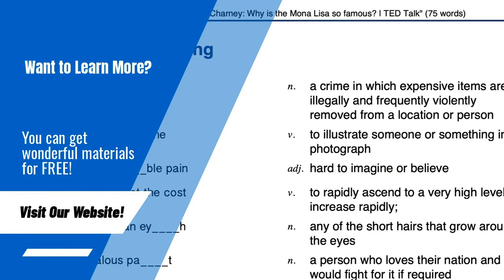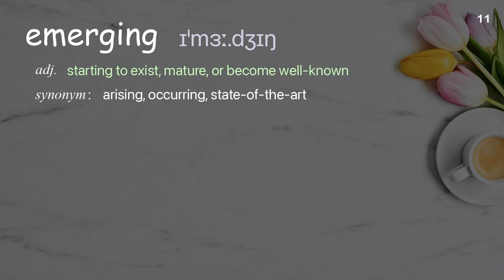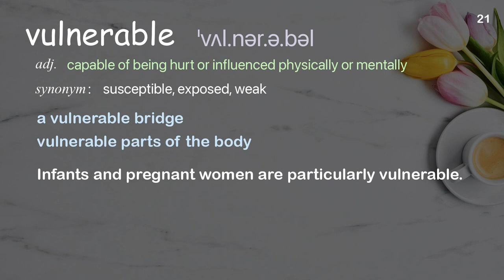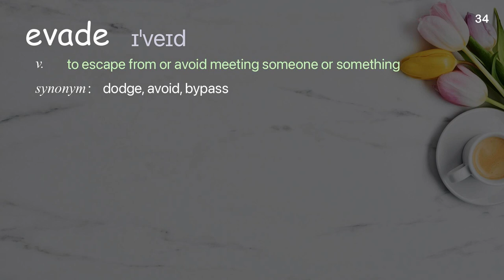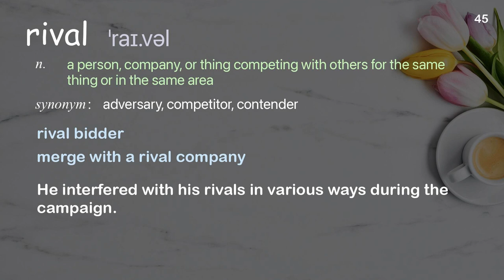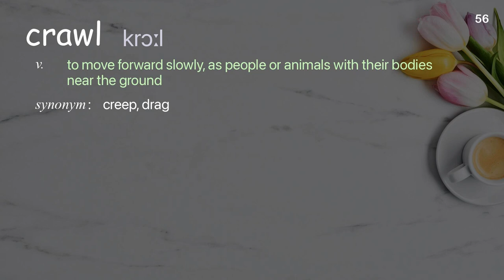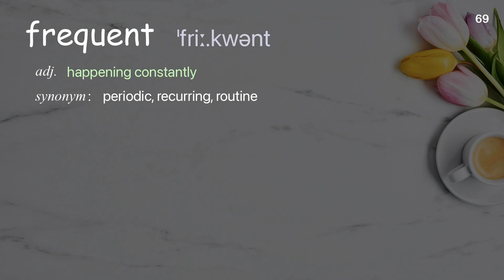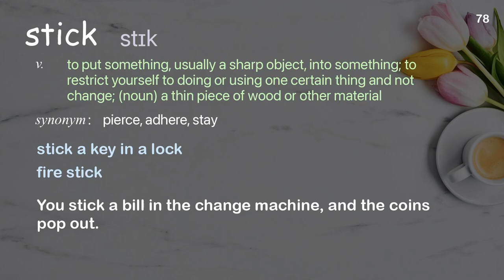78 Academic Words Ref from "Kenny Coogan: This weird trick will help you [...] worms | TED Talk"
■IMPORTANT